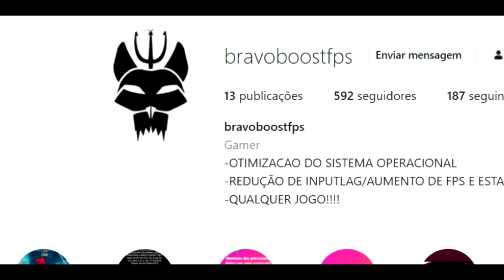"esse cara é bem ruim dá pra m4t4r"